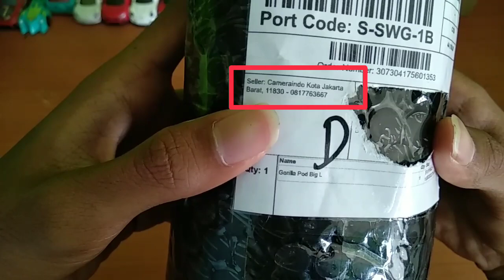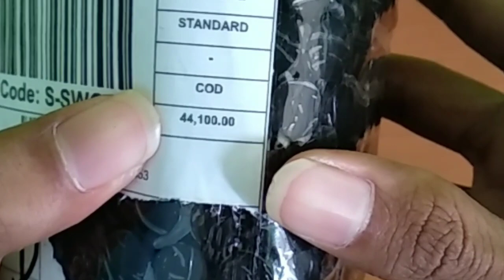UNBOXING TRIPOD YANG PALING DI BUTUHKAN OLEH YOUTUBER PEMULA | VLOGER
KALIAN MAU VLOGGING TAPI LOW BUDGET ?? BELI TRIPOD INI UNTUK MULAI VIDEO VLOG KAMUU UNTUK YOUTUBER PEMULA SEPERTI SAYA